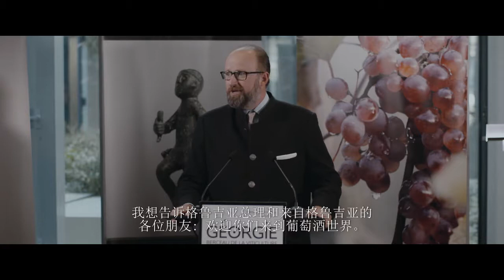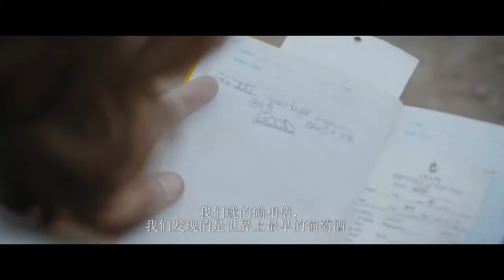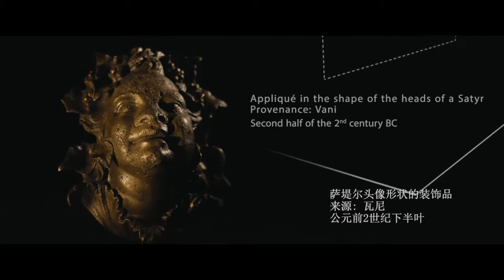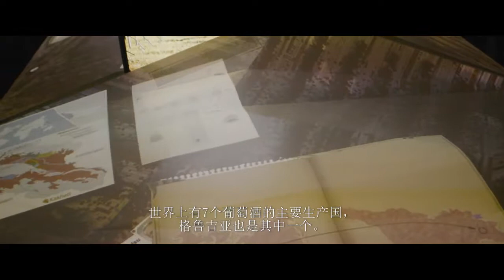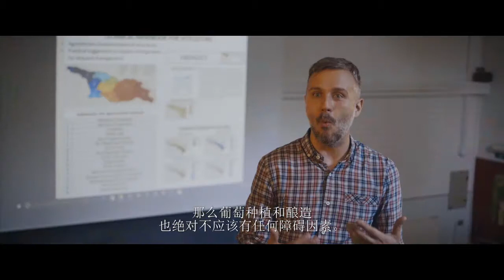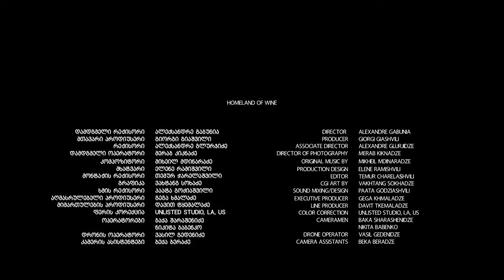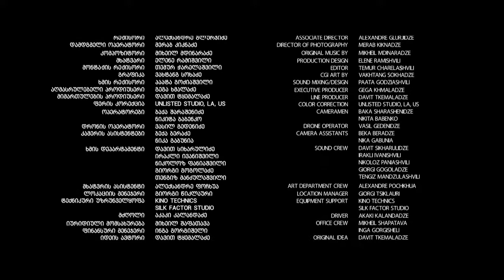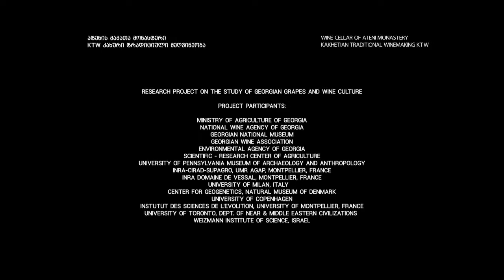Georgia Homeland of Wine (Chinese Subtitles)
Georgia Homeland of Wine

Director – Alexandre Gabunia
Producer – Giorgi Giashvili
Associate Director – Alexandre Glurjidze
Director of Photography – Merab Kiknadze
Original Music By – Mikheil Mdinaradze
Production Design – Elene Ramishvili
Editor – Temur Charelashvili
CGI Art By – Vakhtang Sokhadze
Sound Mixing Design – Paata Godziashvili
Executive Producer – Gega Khmaladze
Line Producer – Davit Tkemaladze